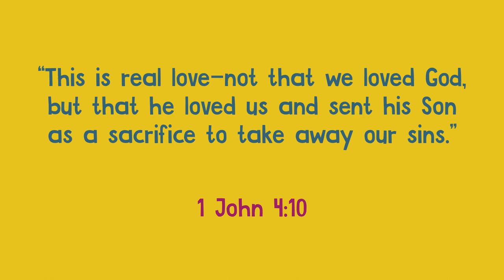8/9/23 Midweek Preschool Lesson